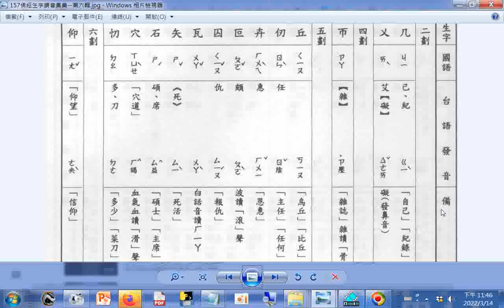查台語、閩南語讀音 5畫 穴 (釋提仁主編 國語與臺語適用全冊六輯 06佛經生字讀音集彙 第六輯) Learning Taiwanese